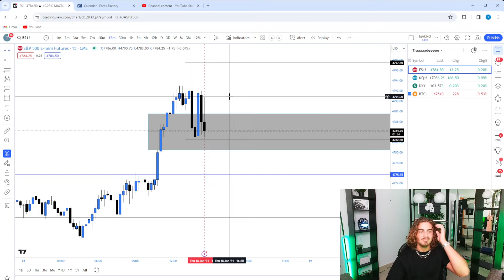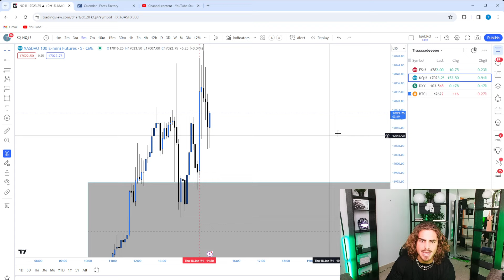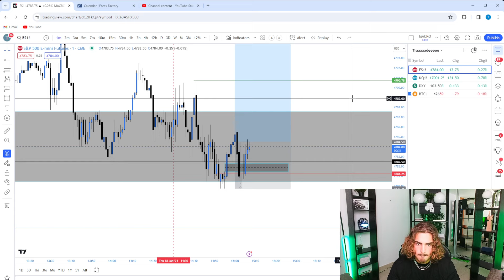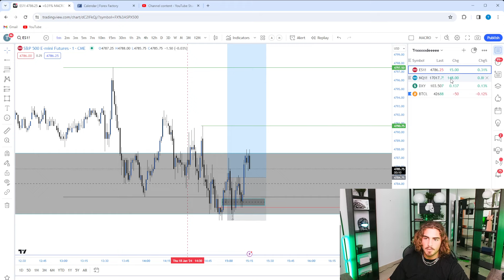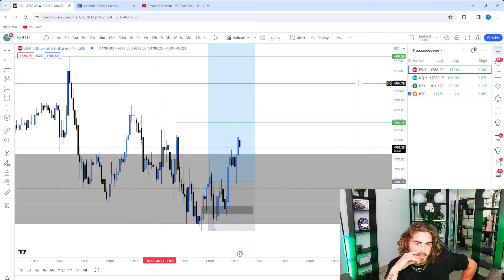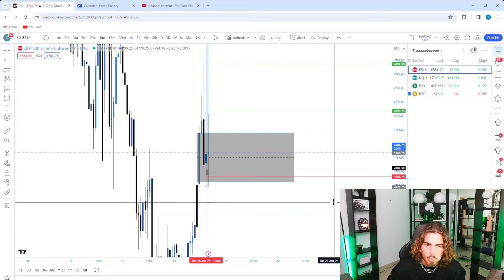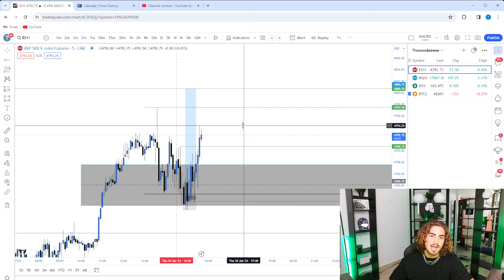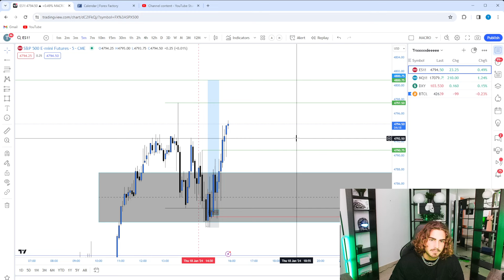01/18/2024 Live Trade